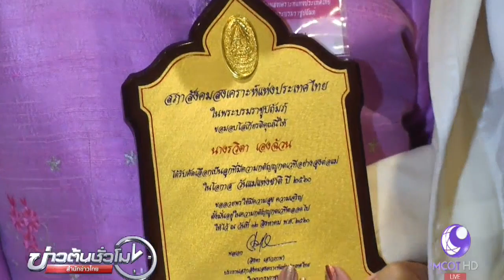ผู้ประกาศ-นักจัดรายการ อสมท รับรางวัลลูกกตัญญู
กรุงเทพฯ 12 ส.ค. - ณัฏฐ์อาภา ผ่องทิพาภรณ์  กฤติยา สินธุวราวรรณ ผู้ประกาศข่าว สำนักข่าวไทย  และรวิตา เอ่งฉ้วน นักจัดรายการลูกทุ่งมหานคร บมจ.อสมท เข้ารับประทานรางวัลลูกกตัญญู ประจำปี 2560 พร้อมกับลูกกตัญญู 105 คน อาทิ กันต์ กันตถาวร นักแสดงและพิธีกร อาทิตย์ สมน้อย หรือ เบิ้ล ปทุมราช นักร้องลูกทุ่ง  ขณะที่ในปีนี้ มีแม่ดีเด่นแห่งชาติได้รับการคัดเลือกเข้ารับ ประทานรางวัล 224 คน. -สำนักข่าวไทย

1.สารคดีเฉลิมพระเกียรติ
2.พระราชกรณียกิจ-พระมหากรุณาธิคุณ
3.คนไทยหัวใจ♥รักในหลวง